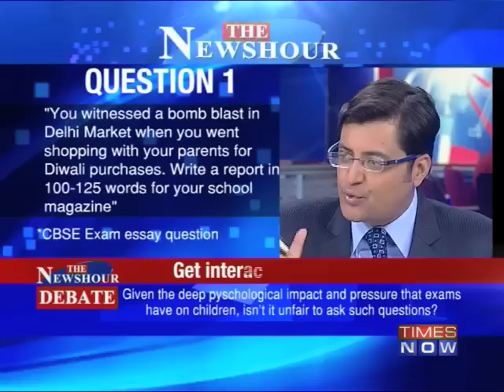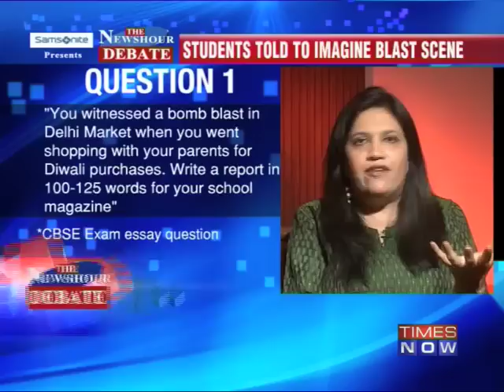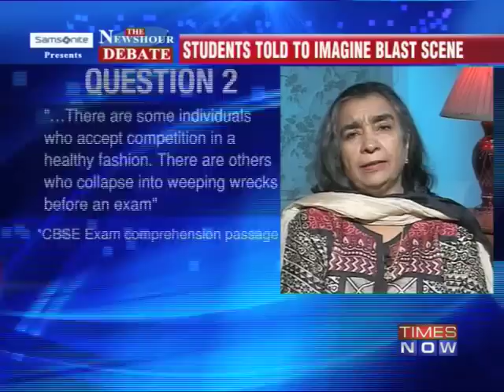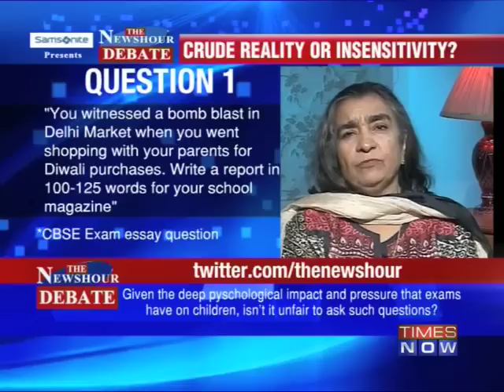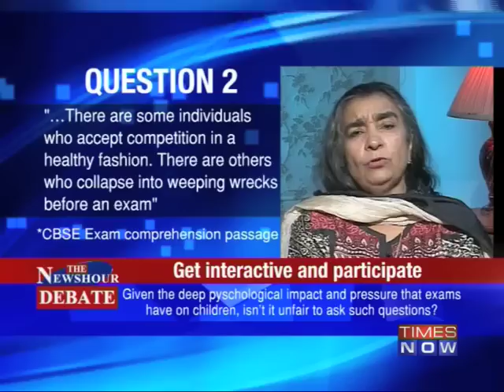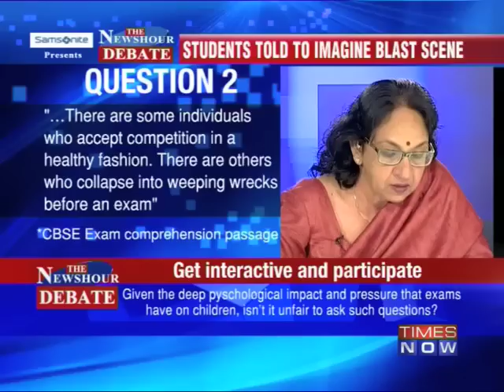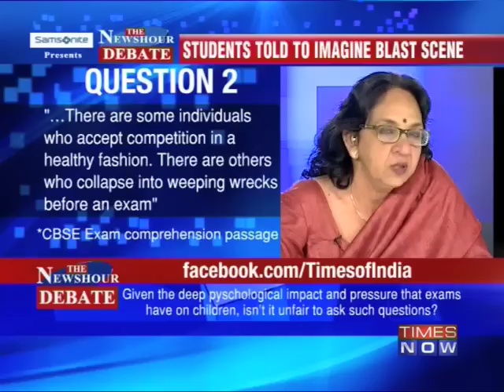Debate: Crude reality or insensitivity?- I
In a debate moderated by TIMES NOW's Editor-in-Chief Arnab Goswami, panelists -- Gauri Ishwaran, Principal , Sanskriti School; Dhruv Mittal, FMS, DU; Prof. Kavita Sharma, former Principal, Hindu College and Smita Prakash, Parent -- discuss the issue of students of CBSE Class 12 Board exam told to imagine a blast scene and write a report, and the national outrage over the question. Download the Times Now India's Election HQ app and get all the election info at one go. Social Media Links